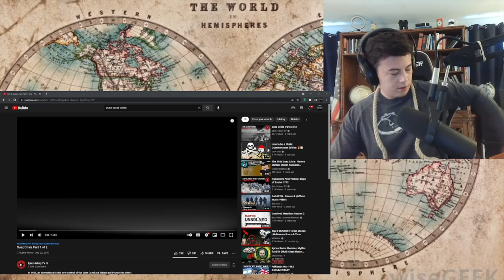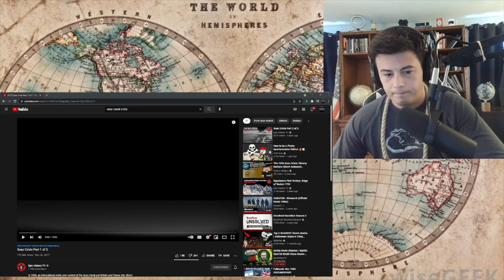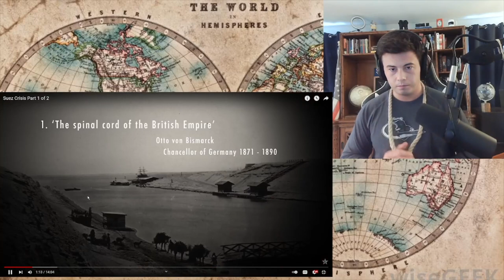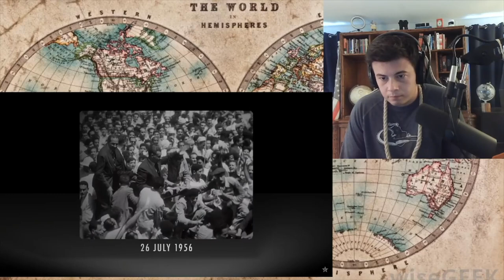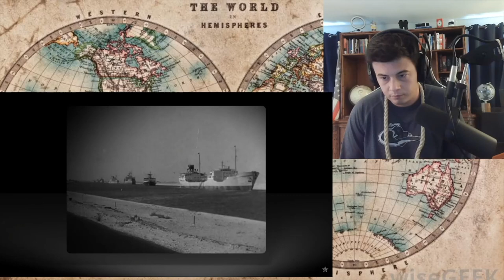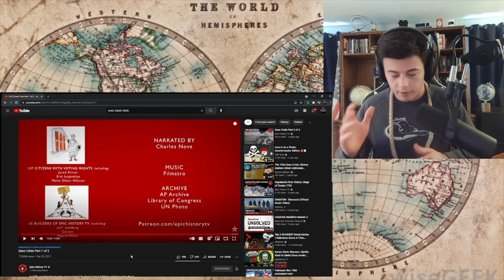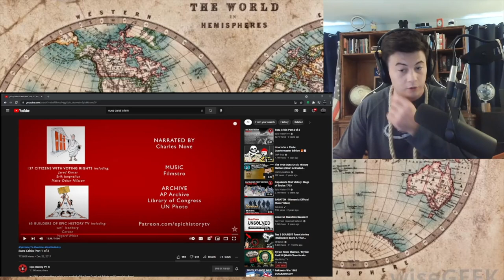American Reacts Suez Crisis Part 1 of 2 | Epic History TV